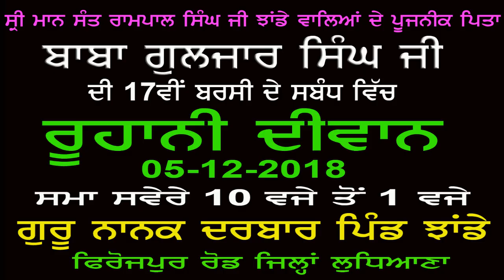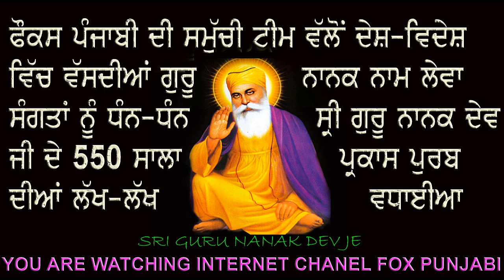Annual Day Celebration Guru Nanak Dev ji Institute of Suchajji Foundation